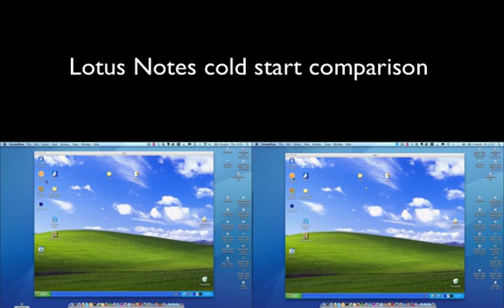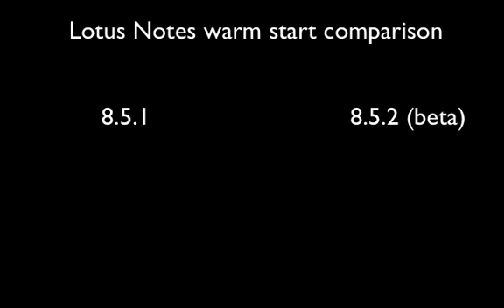Lotus Notes 852 (beta) cold start test on Windows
Following on from the mac test, here is a comparison of 851 and 852 (still in beta) on Windowx XP 2GB Ram. Very  OLD P4 PC